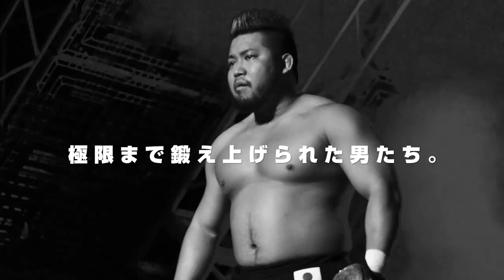THIS IS PRO-WRESTLING NOAH